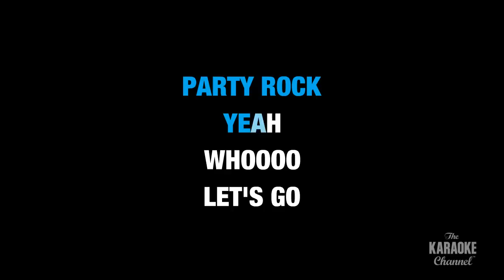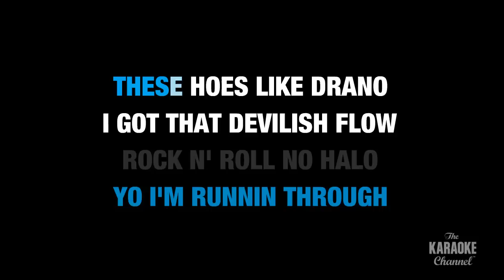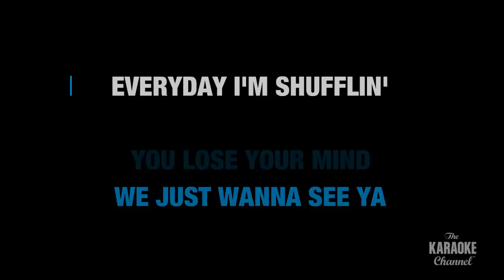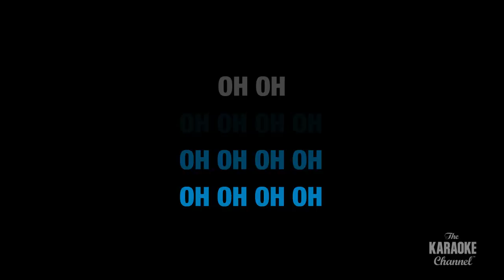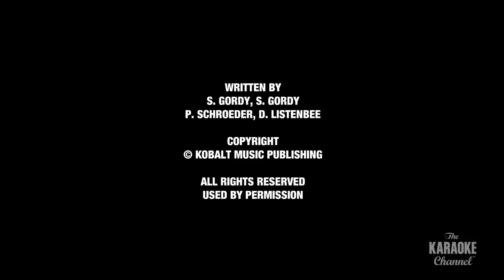Party Rock Anthem in the Style of "LMFAO" karaoke video with lyrics (no lead vocal)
Download "Party Rock Anthem" in the style of LMFAO in MP4 or MP3+G